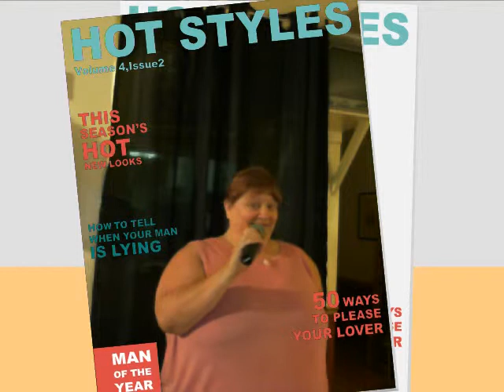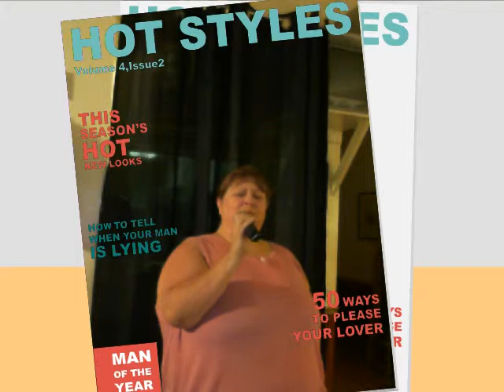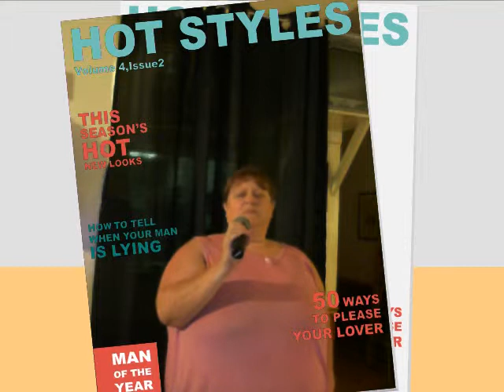Jackie - Two Sparrows In A Hurricane - Thursday Night Karaoke - Michalo's Pizza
Covington Productions Presents Live Video Feed Of Our Thursday June 30, 2011 Karaoke Show - Michalo's Pizza - Downtown Piqua